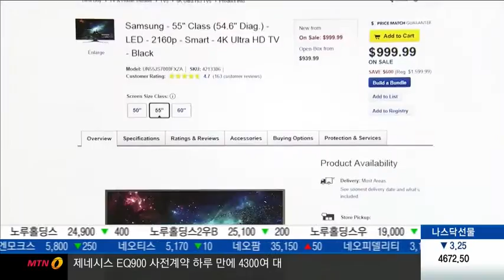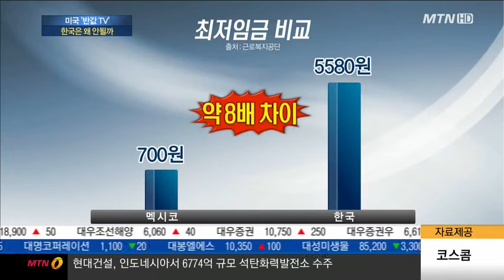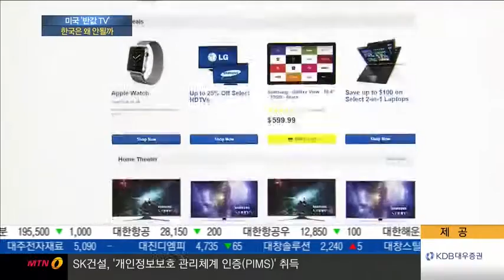美 블랙프라이데이 '반값 TV'…한국선 왜 안될까?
미국 블랙프라이데이를 앞두고 고가의 가전제품을 싸게 구입할 수 있다는 입소문에 관심을 갖는 소비자들이 늘고 있습니다. 실제 삼성전자나 LG전자 제품을 국내보다 저렴한 가격에 구입할 수 있는데요. 미국가격이 왜 저렴한건지 또 유의할 점은 무엇인지 이유나 기자가 취재했습니다.